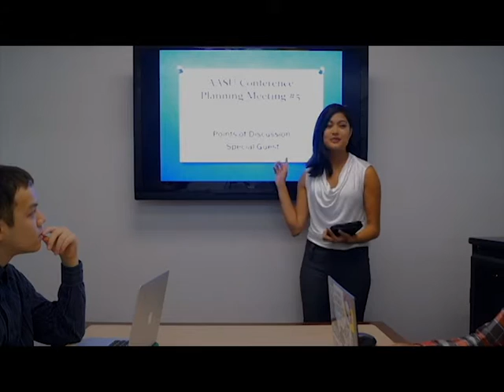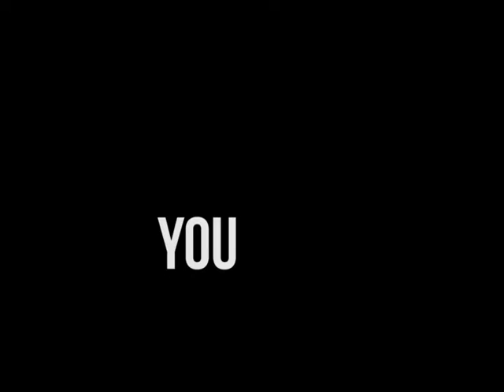UF AASA 2013 - AASU Intro Video